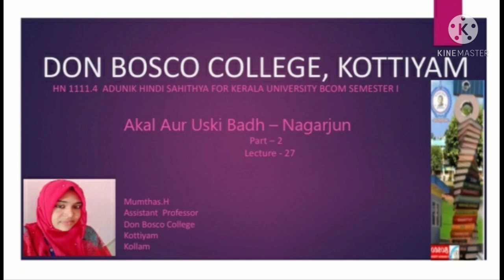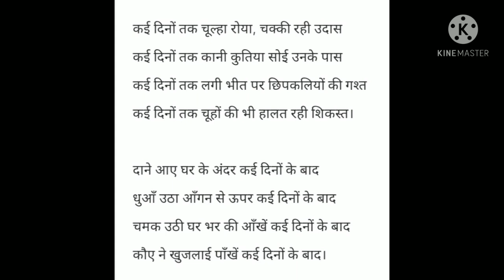LECTURE 27-ADHUNIK HINDI SAHITHYA BCOM S1:AKAL AUR USKE BADH-NAGARJUN PART2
.Vaidyanath Mishra (30 June 1911 – 5 November 1998), better known by his pen name Nagarjun, was a Hindi and Maithili poet who has also penned a number of novels, short stories, literary biographies and travelogues, and was known as Janakavi- the People's Poet.